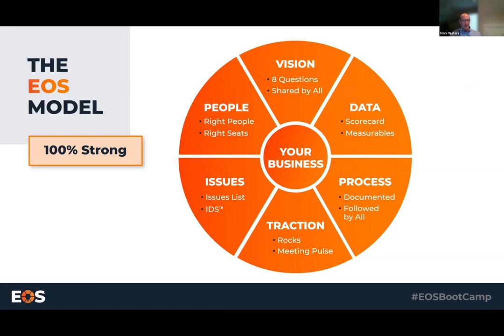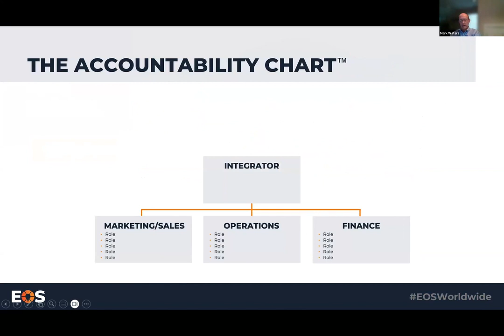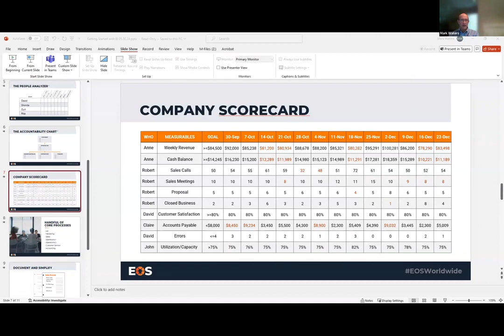BMSS and Abacus Technologies Present: How to Get Started with Business Intelligence